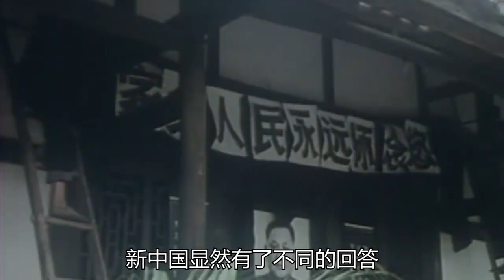毛主席去世是一級戰備，鄧公去世是幾級？一位開國少將給出答案